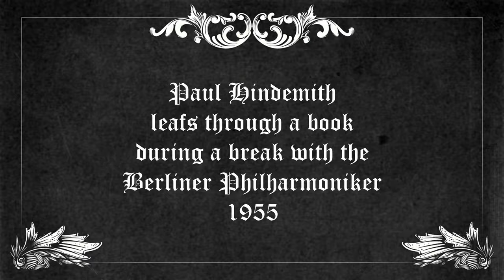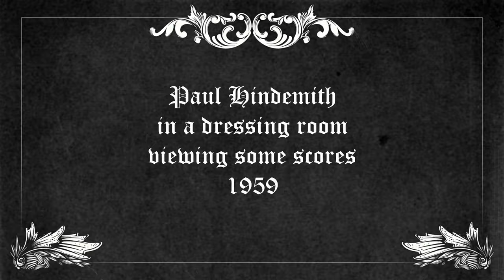Paul Hindemith: short footages (1950s-1960s)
Paul Hindemith (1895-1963): short footages (1950s-1960s)

1. Paul Hindemith talks about the task and function of music 00:00

2. Paul Hindemith leafs through a book during a break with the Berliner Philharmoniker (1955) 00:26

3. Paul Hindemith in a dressing room viewing some scores (1959) 00:52

4. Paul Hindemith recives the Balzan Prize (British Pathé Archive, 1963) 01:21

5. Paul Hindemith recives the Balzan Prize (Luce Archive, 1963) 03:09

6. Paul Hindemith's funeral (January 4th, 1964) 04:48